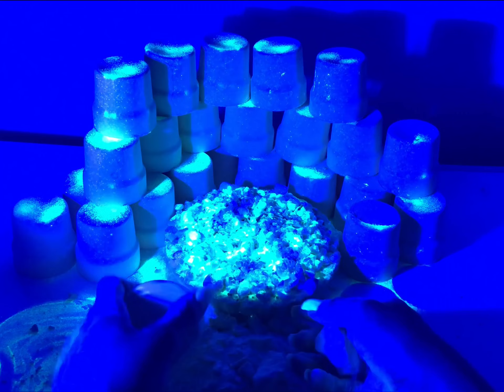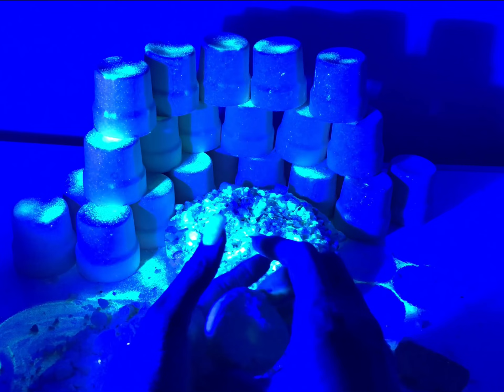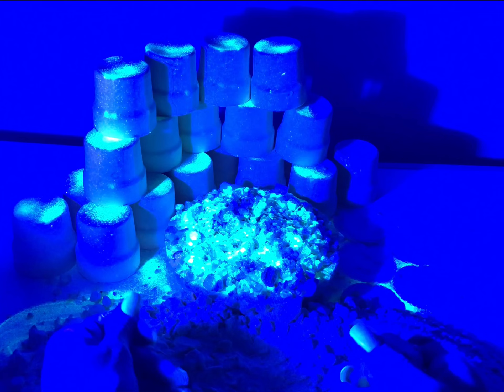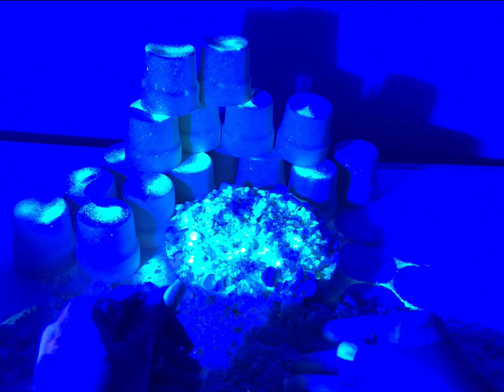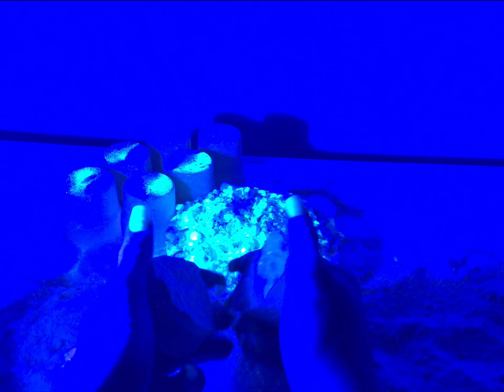Cup shaped Baking Soda with a splash of Glow in the dark powder. First attempt